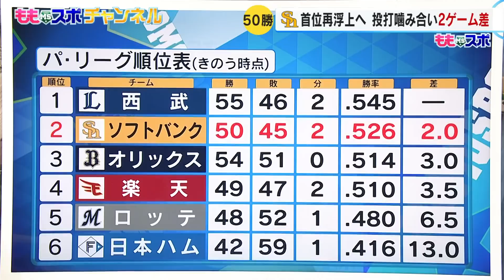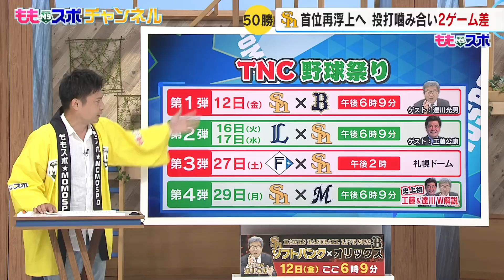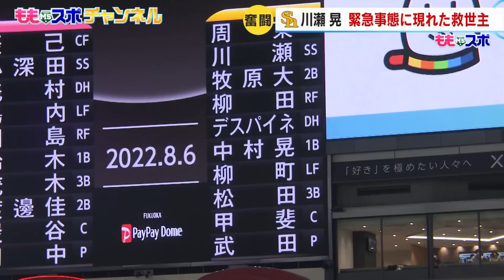ホークスNEWS★ひかるパパ「柳田さんからもらったんだよ」（2022/８/10OA）｜テレビ西日本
本日（8/10)のオンエアよりお届けします。

後半戦に入り存在感が際立ち始めた 川瀬晃 内野手
打席での粘り同様、パパとしての粘り？も素晴らしいようで…

※権利等の都合によりオンエア内容と異なる箇所があります。